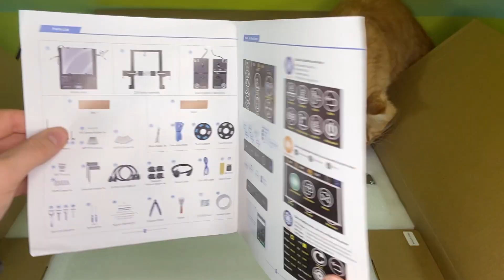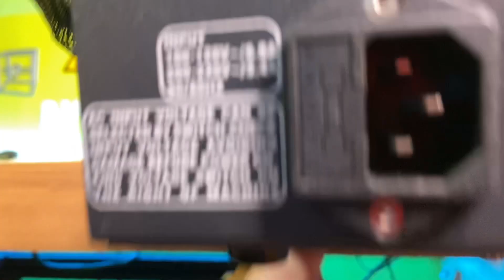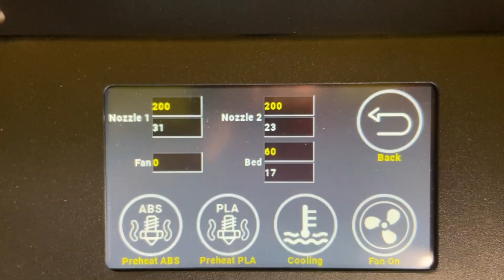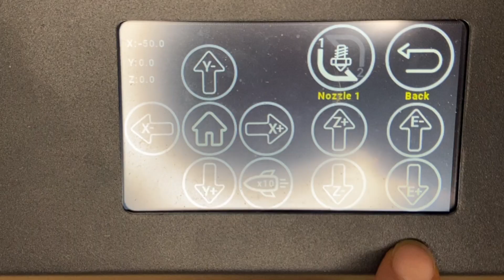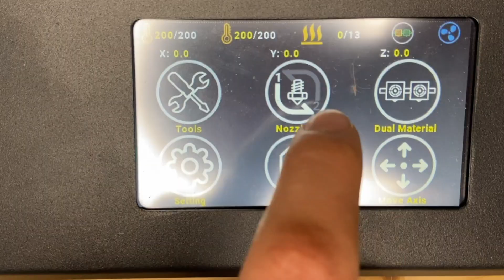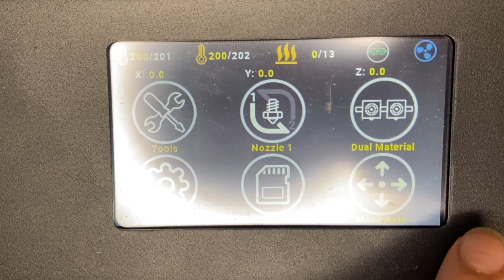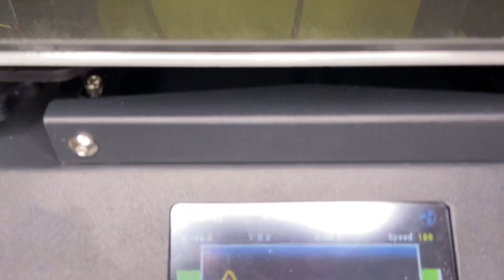CETTE IMPRIMANTE VA VOUS SURPRENDRE !!!! (TL-D3-PRO)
Le lien de cette imprimante

Time code :
00:00 - Umboxing
01:00 - Montage
01:55 - Caractéristique
03:30 - Réglage
05:28 - Impression
06:24 - Avis Personnel
07:41 - Conclusion

🎥 Un grand merci à ThomyBro pour le cadrage n'hésitez pas à le soutenir